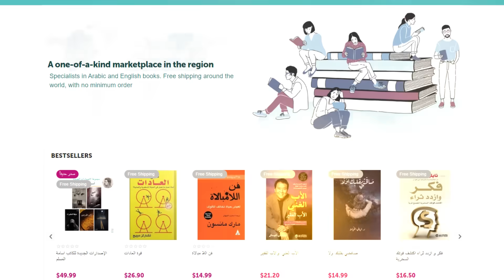مشاعرنا هي السبب وليس الموقف السيء - السماح بالرحيل - الجزء الأول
الجزء الاول من شرح كتاب السماح بالرحيل للمؤلف ديفيد هاوكنز
وفيه شرحنا الاسباب الحقيقية خلف مشاعرنا السلبية ، والثلاث طرق الشائعة للتعامل معها

كود الخصم لمنصة سند للكتب DUP 💛💛

ــــــــــــــــــــــــــــــــــــــــــــــــــــــــ
قناة دوباميكافين
هي قناة لشرح وتلخيص ومراجعة الكتب
نقدم لك فائدة الكتب بشكل كامل ، يغنيك عن قرائتها
نتشرف بإشتراكك معنا وبإمكانك متابعتنا في بقية برامج التواصل الاإجتماعي

قناتنا في الإنستقرام:
نقدم فيها شرح مختصر

حسابات ناصر العقيل الشخصية
إنستغرام: